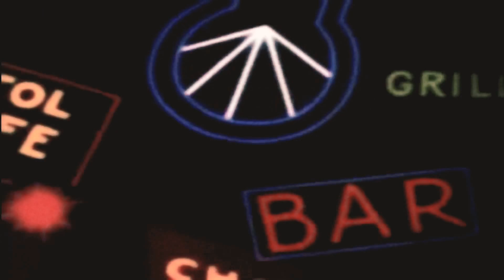Forgotten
Scrabble dabble